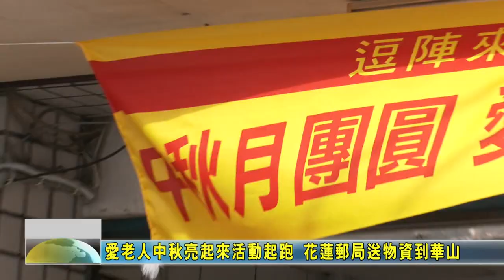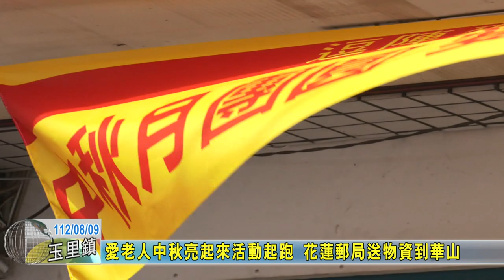20230809 10 愛老人中秋亮起來活動起跑 花蓮郵局送物資到華山